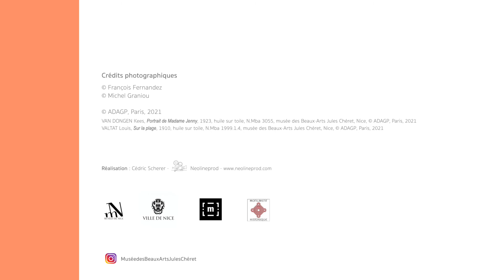Musée Beaux Arts Jules Chéret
C'est la rentrée! Le musée des Beaux-Arts Jules Chéret vous attend pour de nouvelles aventures!
Retrouvez toute la programmation sur Instagram: @museedesbeauxartsjulescheret!
A bientôt!